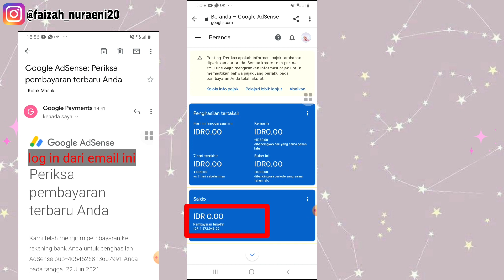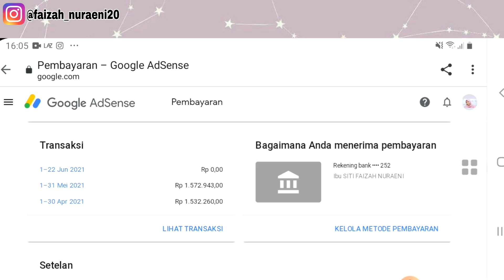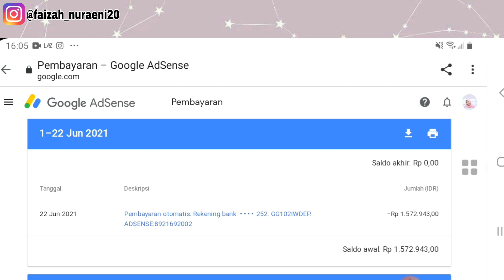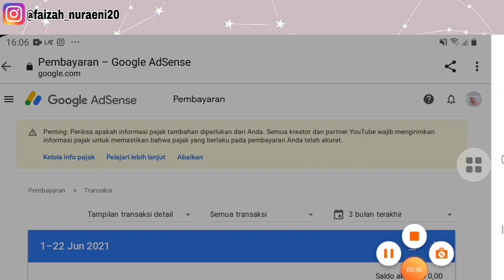Pembayaran otomatis tertunda pada Google Adsense dan cara mengeceknya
Hayyy semuanya...

Untuk divideo kali ini aku mau sharing ke kalian, Pembayaran otomatis tertunda pada Google Adsense dan cara mengeceknya
,,, dan buat kalian yang mau tau.

Yuk sharing 🥰

Yang ingin bertanya atau reques video silahkan tulis di kolom komentar yah😁

Yuk semangat yuk❤❤

Record : A30S
Edit : by, KineMaster
Thumbnail edit : by, PixelLab